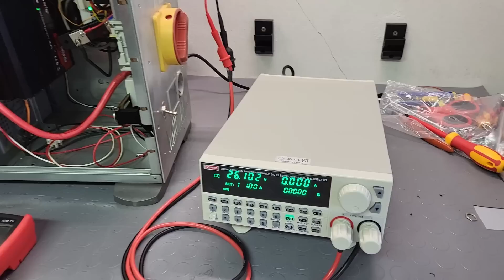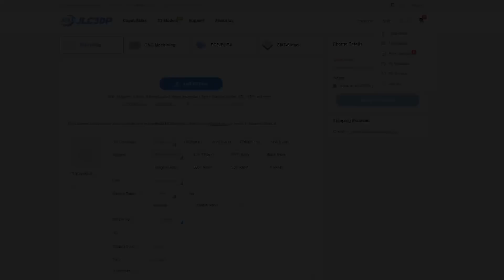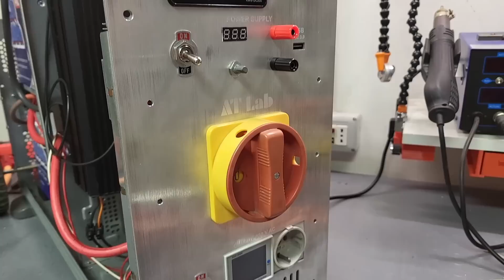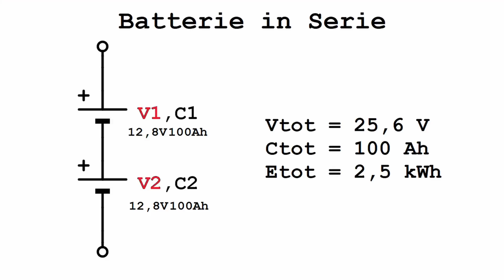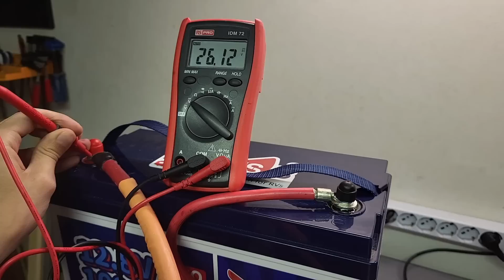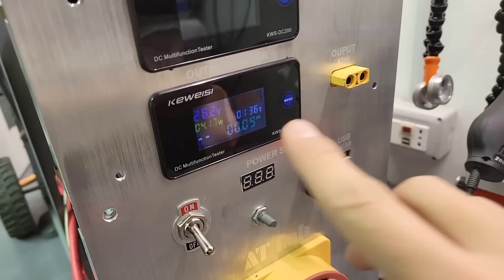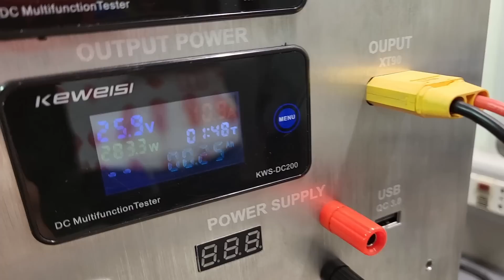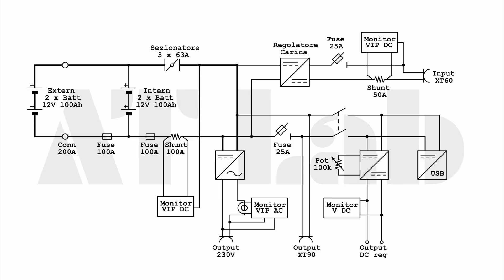Come Costruire Power Station Portatile con Batteria a Basso Costo e Ricarica Solare - Fai Da Te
Registrati al JLCPCB Mid-Year Mega Sale con $250 Coupon e lotteria regali con Ipad e molto altro

Ciao a tutti e benvenuti su AT Lab, nuovo video sulla mega batteria LiFePO4 e stazione di alimentazione fai da te! Con tanto di ricarica con pannelli fotovoltaici ed energia solare con inverter per uscita sinusoidale pura! Inoltre ho realizzato anche un piccolo alimentatore regolabile e un uscita USB per la ricarica dello smartphone.

► Stampante 3D Prusa Mk4 MOSTRUOSA!

► Lista del materiale utilizzato:

Batterie LiFePO4 12.8V 100Ah 1280Wh Ricaricabile Timeusb, BMS 100A Incorporato:
- Su Amazon
5% codice: ATLAB

- Misuratore corrente, potenza KWS DC 200
- Voltmetro da pannello 0-100V
- Misuratore corrente, potenza AC 300
- Convertitore Buck 20 A
- Inverter 12 V 230 V 50 Hz onda pura
- Inverter 24 V 230 V 50 Hz onda pura
- Interruttore batteria auto 275 A
- Set di capicorda ad occhiello varie misure

Banggood:
- Interruttore batteria auto 200 A
- Set di capicorda ad occhiello con crimpatrice

► Filamenti per stampante 3D:
AzureFilm3D Amazon